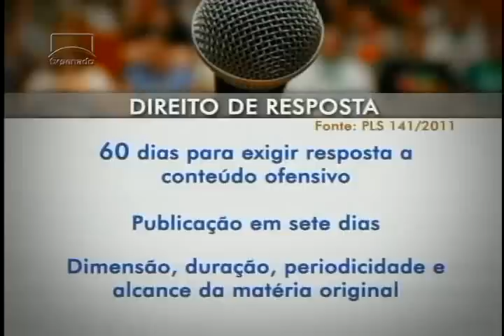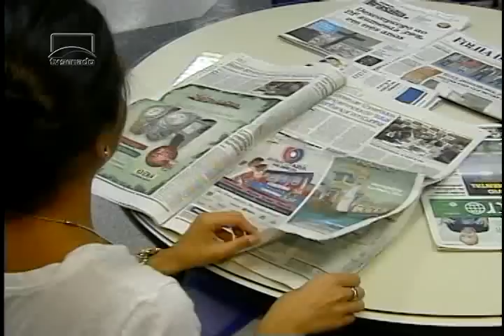Análise de vetos e destaques das comissões são temas desta edição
Notícias desta segunda-feira.